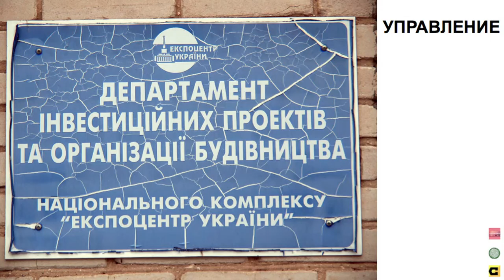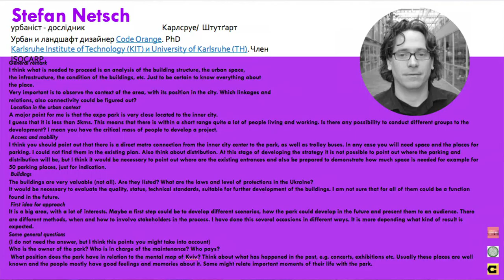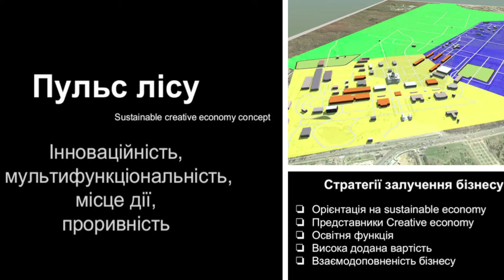1st Kyiv Urban Fest. Roman Pomazan. VDNG - potential culture and innovative cluster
1й Киев Урбан Фест. Роман Помазан. ВДНХ как потенциальный креативно-культурный и инновационный кластер Киева. Воркшоп Будущее ВДНХ.